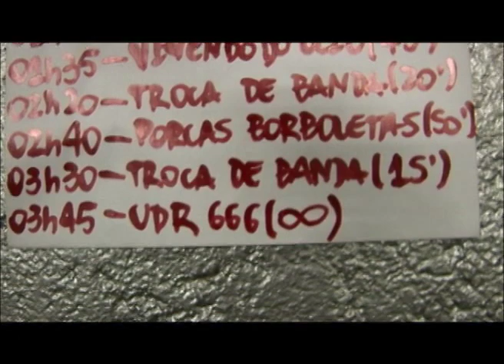Festival Timbre (Uberlândia)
Cobertura do festival Timbre, em Uberlândia, com participação das bandas Porcas Borboletas, UDR666, Vanguart, Mundo Livre, Los Porongas, Curumin e muitas outras.